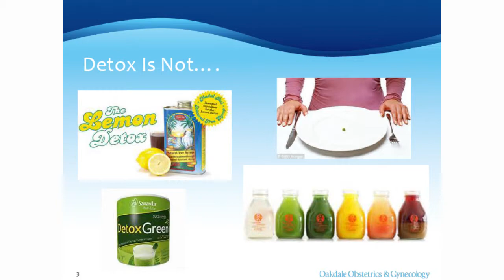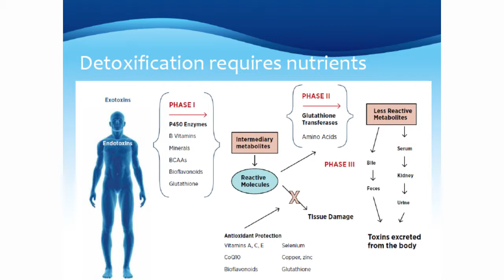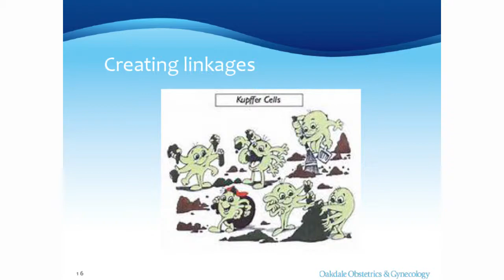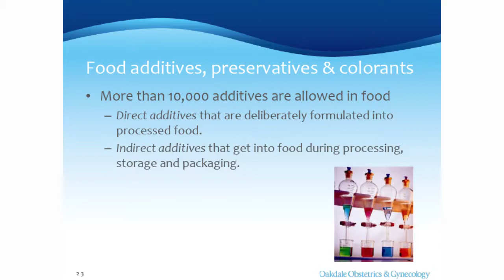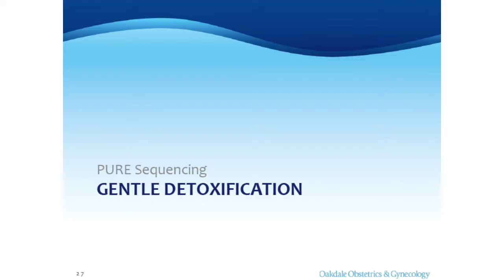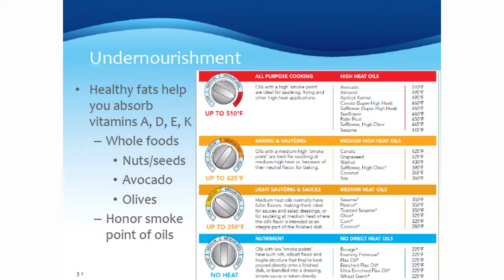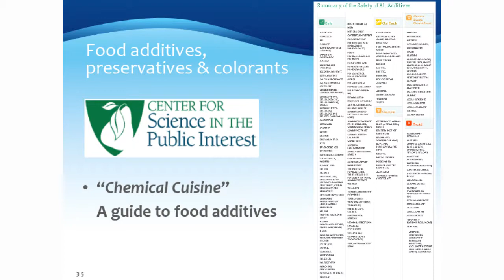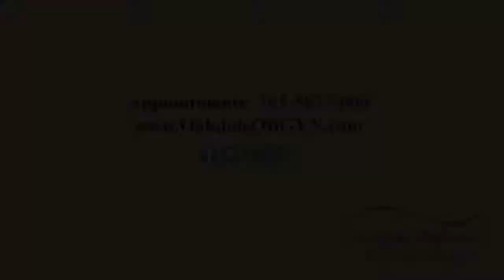Kim Plessel, RD | Whole Foods Detox | Oakdale Obstetrics & Gynecology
Maybe you’ve heard about a whole foods detox as a new way to jump-start healthy eating and metabolism. In this video, Oakdale ObGyn registered dietician Kim Plessel explains what a whole foods detox is, how to do it, and how it can benefit you.